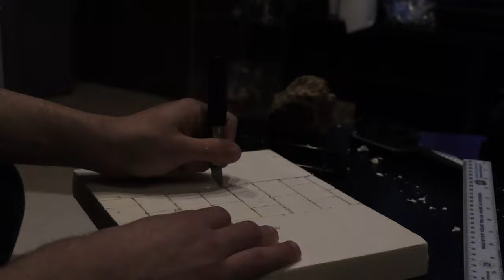Building a Power Rangers Diorama! Vlog 13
Hey Guys and Gals! In today's vlog i'm going to be building a diorama for any Hasbro Power Rangers Lightning Collection figure. Hope you Like It!